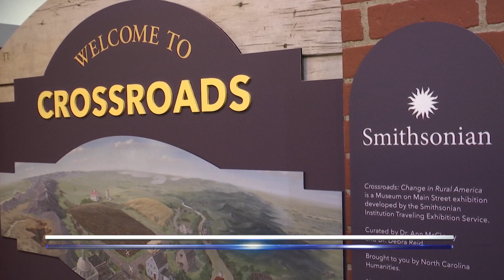New exhibit now on display at Onslow County Museum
"Crossroads: Change in Rural America, A Traveling Exhibition" is a Smithsonian Museum exhibit and is only showing in six counties, including Onslow County.